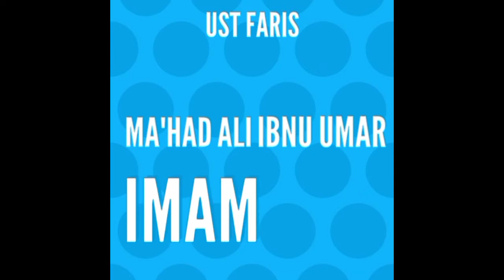129 Ust Fariz Ma'had Ali Ibnu Umar Imam Sholat Isya Masjid Al Huda Sibela Mojosongo Solo 12 Apr 22